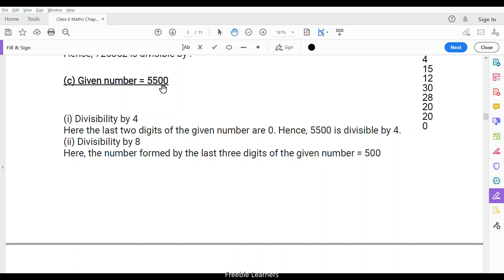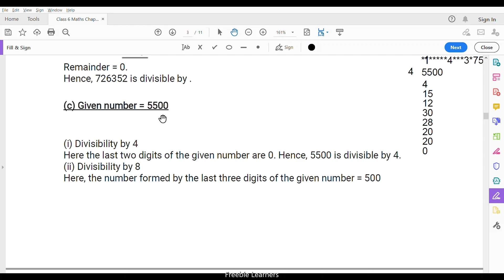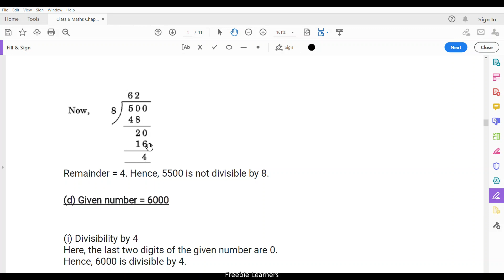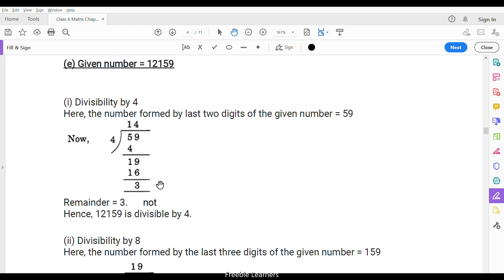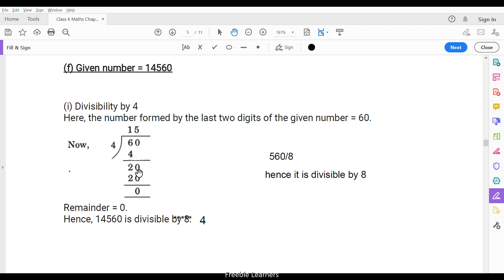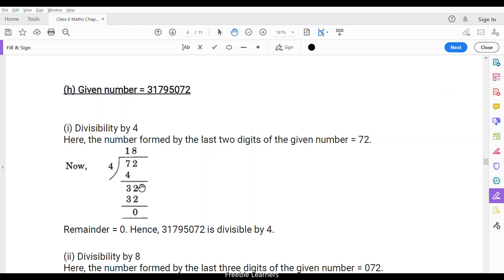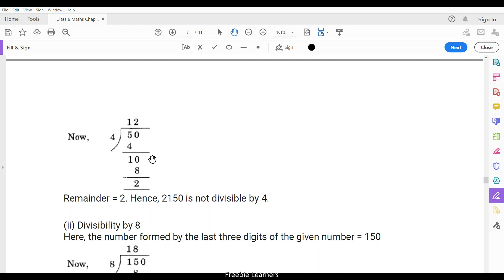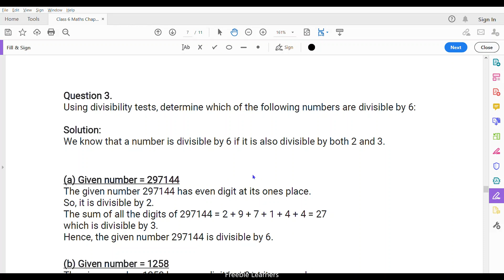NCERT Solutions 6th Maths Playing with Numbers 3.3 - Q2 - Part2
Online Class for 6th Standard, Maths, NCERT, CBSE, Lesson 3, Playing with Numbers, Exercise 3.3, Q2, Part - 1,NEW, Tamil Audio, Shortcut Methods, Easy to learn.
Please follow Playlist for 6th standard Maths, NCERT, CBSE, Exercise 3.3 Videos